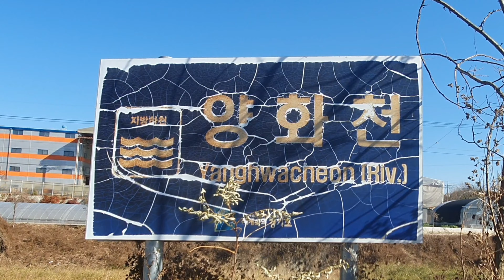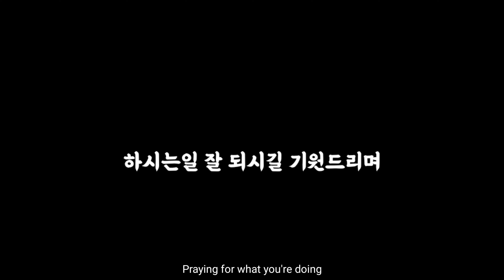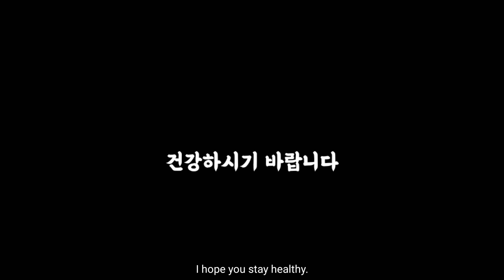시도조차 하지않은 실패자의 당연한 결과 이천 대월면 사금여행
안녕하세요 황금족제비입니다😀
결과부터 말씀드리자면 꽝입니다😭
항상 좋은모습, 성공하는 모습만 보여드리고 싶으나,
이번영상은 내용이 너무 없어서 사실 업로드를 곰인하였습니다.
혹여나 기다리시는 몇몇분들을 위해 올렸지만,
부디 너그럽게 이해해주셨으면 좋겠습니다🙏
코로나 분위기가 심각해지고있습니다
항상 건강하시고 코로나 확진자가 더는 나오지않길 바라고 또 바래봅니다

Hello, I'm Golden weasel.😀
From the results, it's a blank.😭
I always want to show you good looks and success,
The content of this video was too little, so I actually put up the upload.
I put it up for some of you who are waiting,
I hope you will understand me generously.🙏
Corona's atmosphere is getting worse.
I hope you're always healthy